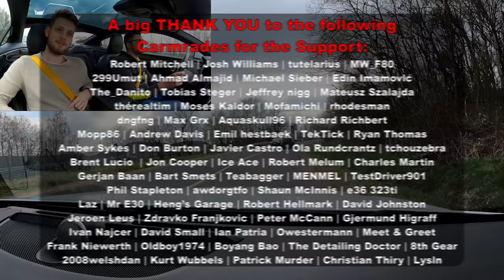Polestar 1. We meet again.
Hello there.

00:00 Intro & Background
02:14 LAP
10:55 Driver Excuses